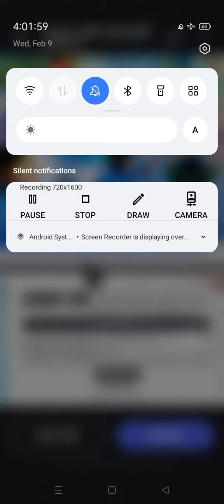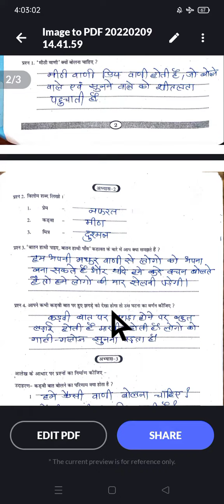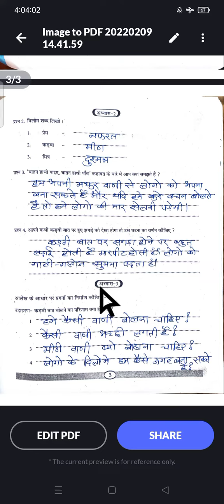ब्रिज कोर्स_हिंदी ,कक्षा_7वी,पेज 02 से 03, पाठ _कटु वचन मत बोलिए ,लर्निंग आउटकम आधारित गेप सामग्री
ब्रिज कोर्स,हिंदी ,कक्षा_7वी,पेज 02 से 03,अभ्यास 1से 3,संपूर्ण हल ,लर्निंग आउटकम आधारित गेप सामग्री
ब्रिज कोर्स_हिंदी ,कक्षा_7वी,पेज 02 से 03,
पाठ_कटु_वचन_मत_बोलिए ,लर्निंग आउटकम आधारित गेप सामग्री